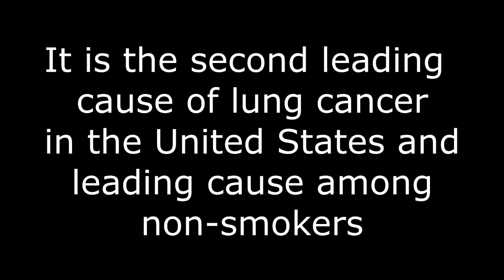Radon Project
By: Alex Goebel, Andrew Malcom, and Jordan Heinz